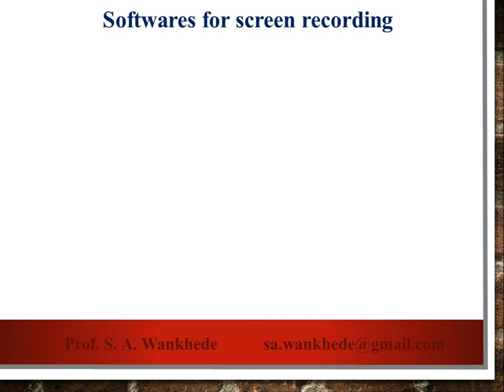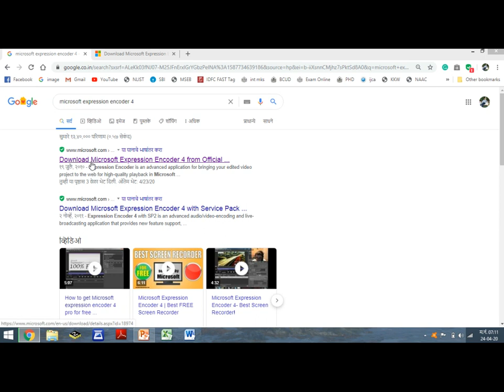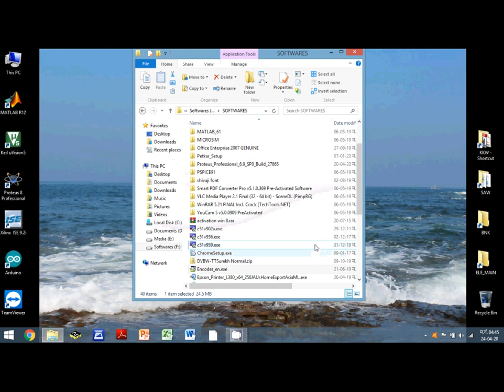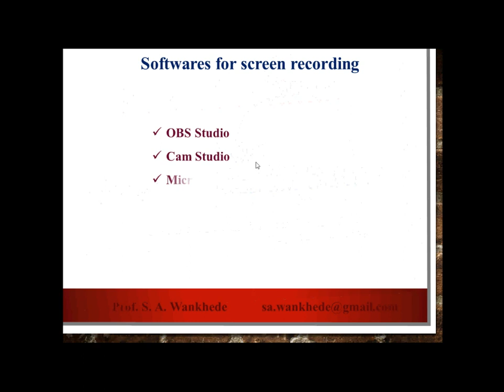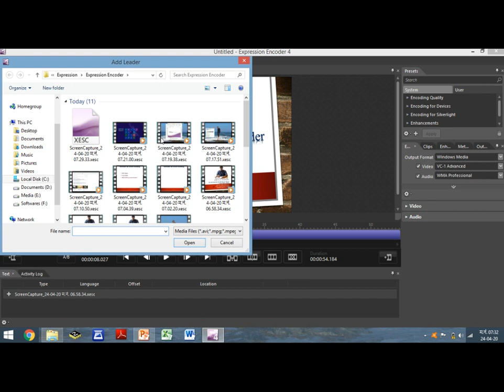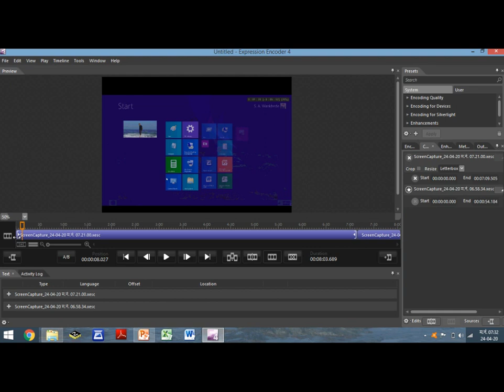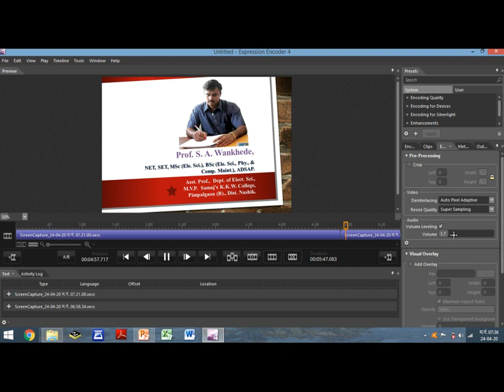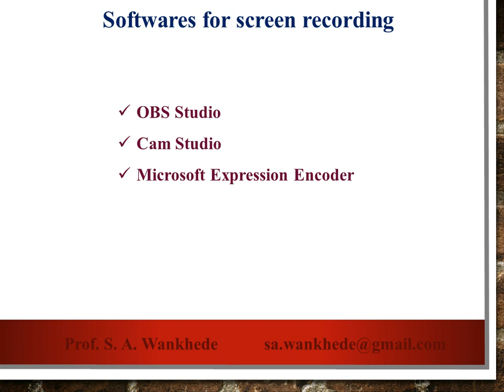Video making using Microsoft Expression Encoder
This video shows downloading, installation of Microsoft Expression Encoder, and screen capturing using this software.